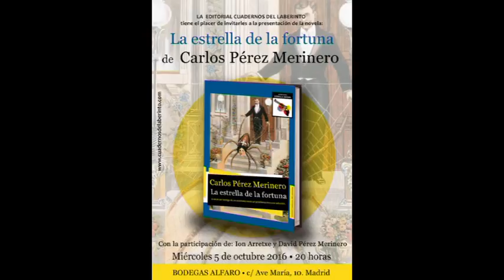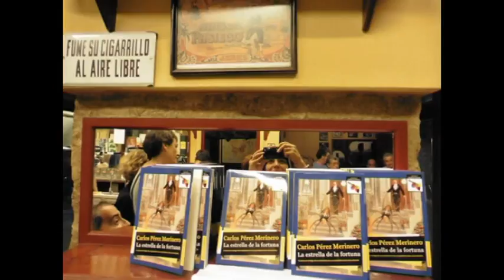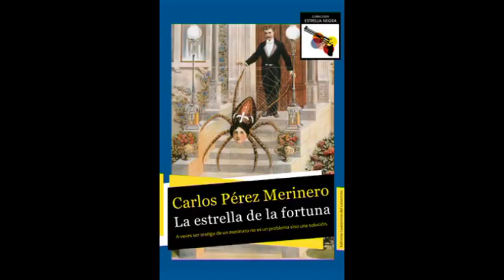Presentación de "La estrella de la fortuna", de Carlos Pérez Merinero. Madrid, octubre, 2016.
Con la participación de David G. Panadero, Ion Arretxe y David Pérez Merinero

Merinero es un directo a la mandíbula de lo negrocriminal… cuya contundencia narrativa puede fundir el ánimo de cualquier lector adicto a las tramas de chichinabo. MARGA NELKEN (El Mundo)

Las novelas de Carlos Pérez Merinero son crueles, salvajes, totalmente amorales, que se leen de un tirón y te dejan las tripas encogidas y el ánimo helado. (ABC)

Ningún sociópata es tan divertido como Carlos Pérez Merinero. DAVID G. PANADERO (Revista Prótesis)

Carlos Pérez Merinero. Grande entre los grandes. Un creador absoluto que se pasó décadas sin salir prácticamente de su casa, dedicado en cuerpo y alma a escribir, a crear. JAVIER MANZANO (Fiat Lux)

Merinero pone la lupa sobre esos fulanos que se deslizan, con la vista baja y pegados a la pared, hacia la oficina donde ejercen desde hace treinta años, después de haber limpiado, meticulosos, la navaja barbera en el camisón de su última víctima. JULIÁN IBÁÑEZ